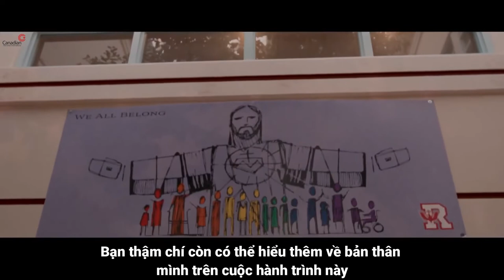[Hội đồng trung học Canada] WATERLOO CATHOLIC DISTRICT SCHOOL BOARD, tỉnh Ontario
Waterloo Catholic District School Board là Hội Đồng Trường Công Giáo nổi tiếng tại khu vực Waterloo với sự đổi mới và đội ngũ giáo viên chuyên nghiệp.Trong thời gian học tập tại đây, học sinh quốc tế sẽ được trải nghiệm thực tế khi sống cùng gia đình người dân bản xứ. Sau khi đạt được thành tích học tập cao tại trường, học sinh chắc chắn sẽ được nhận vào các trường đại học tại Canada.